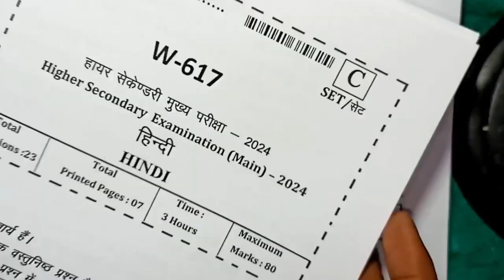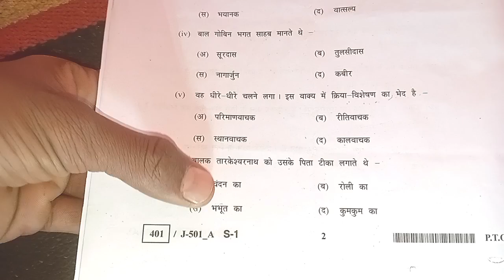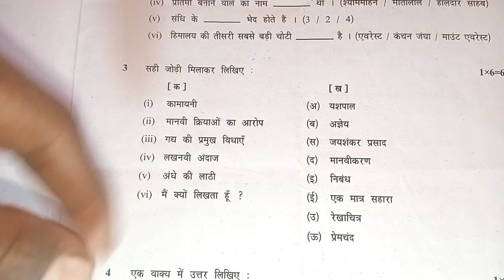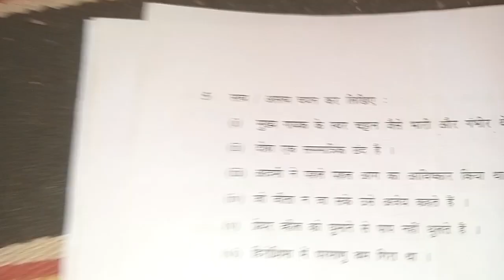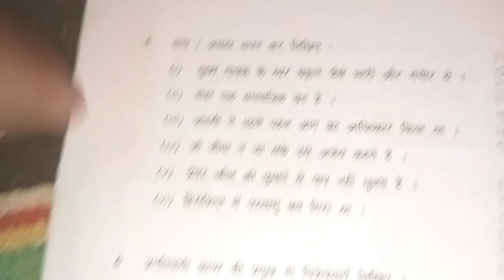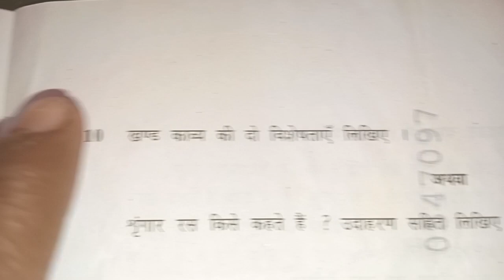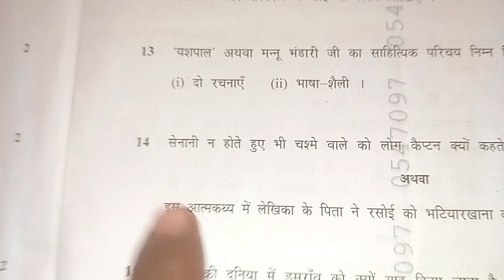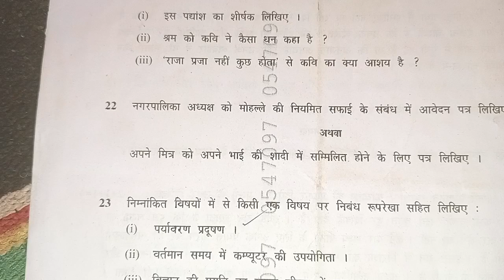कक्षा 12वीं हिंदी वार्षिक परीक्षा 2024 || class 12th annual exam 2024 hindi ka paper हिंदी का पेपर